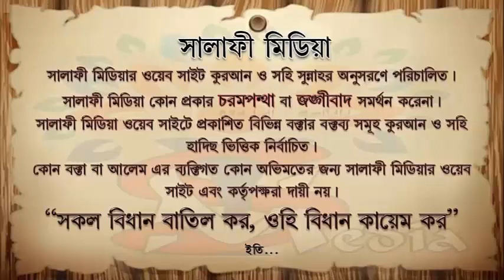আযান দিতে কানে আঙ্গুল রাখা জরুরী কিনা ᴴᴰ┇ মিজান বিন আব্দুস সুবহান